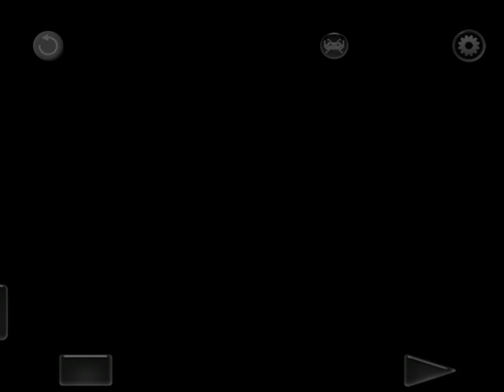tekkan 3 game play : Ogre vs Hwoarang 5 count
hwoarangtekken3